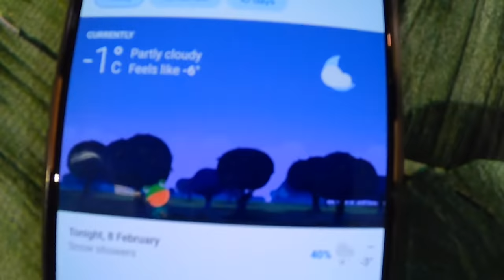9 Week Half Marathon Plan | Dan Lloyd's Running Challenge Ep. 2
3 weeks ago Mark presented Dan Lloyd from GCN with a training plan as he prepares to run his first half-marathon. We thought it was about time that we caught up with Dan, see how the last few weeks of training have been for him, as well as chat with him to answer some of his training questions. It’s not just his journey - you can get involved too! Plan below 👇

3 weeks ago Mark presented Dan Lloyd from GCN with a training plan as he prepares to run his first half-marathon. That plan is available to all of you to get stuck into, so please do join us! It is tailored for someone with a bit of running experience. After all, Dan has challenged himself to a rather impressive sub-90 minute half marathon. So, if you’d like to follow along, you can download that from the description below.

But anyway, we thought it was about time that we caught up with Dan, see how the last few weeks of training have been for him, as well as chat to him to answer some of his training questions.

📹 Dan Lloyd's Running Challenge Ep. 1

ES_Bag On Me - A P O L L O
ES_By the Boardwalk - DJ DENZ The Rooster
ES_Crack On - Dylan Sitts
ES_East Hills (Instrumental Version) - Nbhd Nick
ES_Love Song (Instrumental Version) - Nbhd Nick
ES_Words - Dylan Sitts